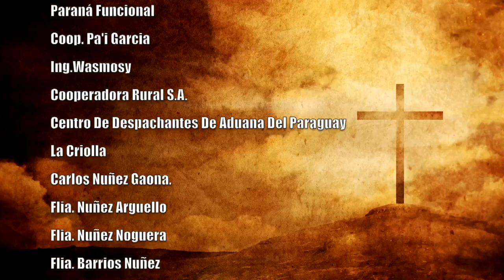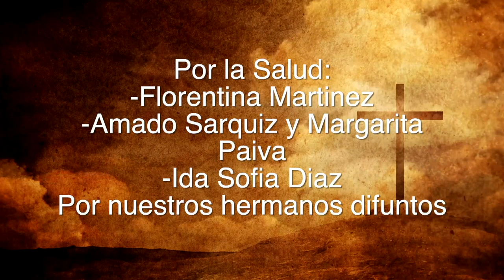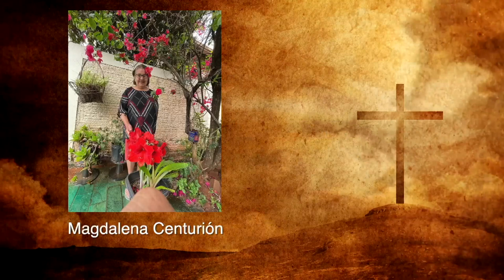Misa 11 de Marzo 2023